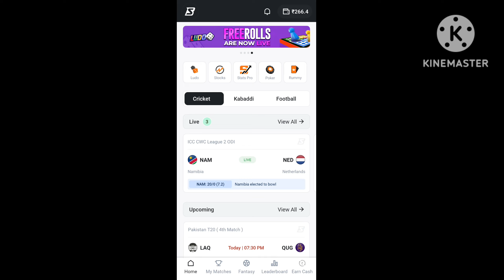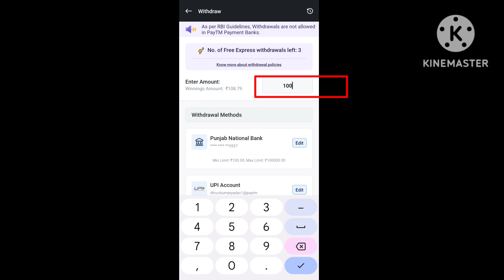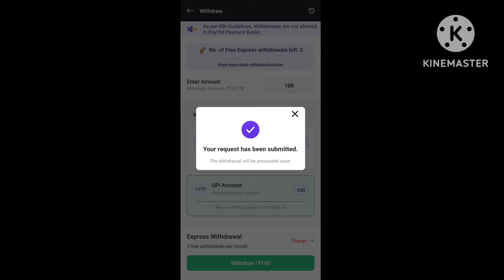Sportsbaazi Winning Amount Convert Into Deposit Amount Problem Solution|| Sportsbaazi Withdraw 2024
Sportsbaazi Withdraw Money Convert Into Deposit Money Problem Solution||
Sportsbaazi Winning Amount Convert Into Deposit Amount Problem Solution||
Sportsbaazi Withdraw 2024
About Video 👇👇👇👇👇👇
Maine Es Video Mein Sportsbaazi App Ke Withdraw Problem Ke Solution Ke Bare Mein Bataya Hai

Topics Cover 👇👇👇👇👇👇
1. Sportsbaazi App Withdrawal Problem Solution
2. Sportsbaazi Ka Winning Amount Deposit Amount Mein Ja Raha hai
Ballebaazi App or SportsBaazi App Download Link 👇👇
Hey I'm playing Fantasy Sports on the BalleBaazi App and winning real cash every day. Join now and start making your teams:

All games hosted by Ballebaazi App or SportsBaazi App and any other fantasy sports app are carefully designed and the

Query 👇👇👇👇👇👇👇👇👇👇👇👇
Sportsbaazi Withdraw 2024
How To Withdraw From Sportsbaazi App
Sportsbaazi app se withdrawal kaise kare
sportsbaazi withdrawal
Sportsbaazi Withdraw Problem Solution 2024
Sportsbaazi Winning Amount Change Deposit Amount
Sportsbaazi Deposit Amount
Sportsbaazi Instant Cashback Offer
Sportsbaazi Convert Winning Into Deposit Offer
Sportsbaazi Winning Convert Into Deposit Cashback
Sportsbaazi App Se Withdraw Kaise Kare 2024